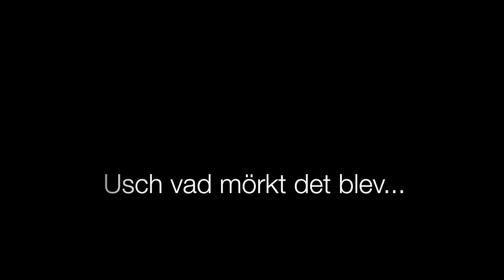Livet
Bluesvideo med Kée Tengblad